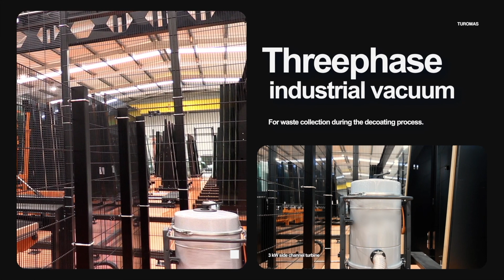TUROMAS ACR Advanced Coating Removal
Nuevo sistema de decapado de altas prestaciones ACR, Advanced Coating Removal.
TUROMAS responde a una de las actuales necesidades del mercado del vidrio con el nuevo sistema de decapado ACR, capaz de eliminar una amplia gama de recubrimientos, además de gestionar los  residuos asociados al proceso.